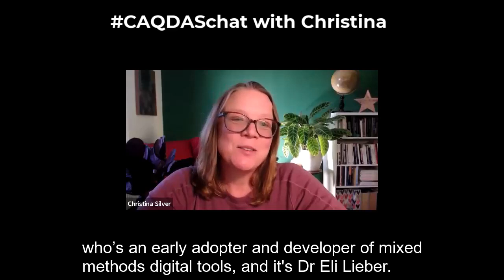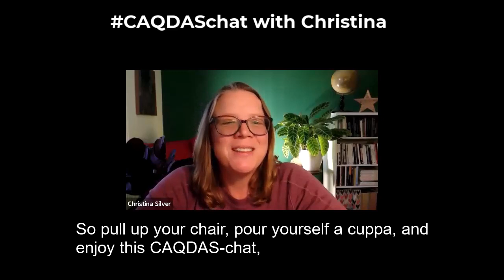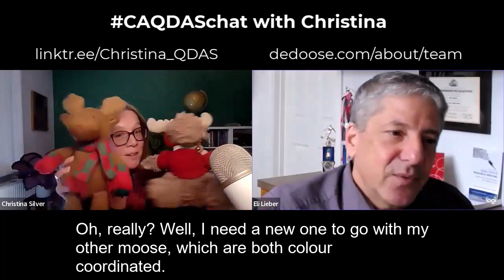Episode 008 Christina chats with Eli Lieber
Eli Lieber, PhD. is co-founder and CEO of Dedoose, an online mixed methods analysis app, and also co-founder of the Institute for Mixed Methods Research.

Eli recounts how he became interested in qualitative methods, having initially trained in quantitative methods, and then we chat a lot about the relationship between analytic methods and digital tools. This includes Eli’s thoughts on the rise of AI and how they at Dedoose are thinking about that right now.
If you’re interested in how the social world works, are passionate about understanding all its nuances fully, and believe that the way to do that is through robust methods, then you’ll resonate with what Eli has to say.
So pull up your chair, pour yourself a cuppa, and enjoy this CAQDAS-chat with Christina and Eli.

Episode Links
To read more about EthnoNotes, the predecessor of Dedoose, check out this article

• Qualitative Research Writing: Credible and Trustworthy Writing from Beginning to End (Sage, 2024)

•Symposium on AI in Qualitative Research (hosted by the CAQDAS Networking Project and the Social Research Association). Almost 6 hours of recordings available in 2 parts on YouTube about the rise and use of AI in qualitative analysis

The Five-Level QDA method (CAQDAS pedagogy developed by Nick Woolf and Christina Silver that Eli mentions in this episode)